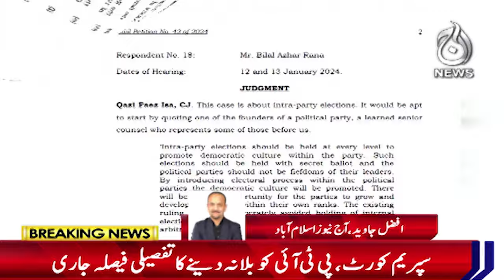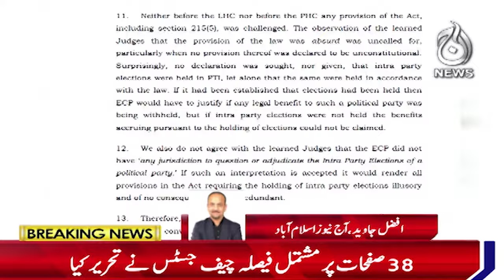Supreme Court issued a detailed decision not to give election symbol of bat to PTI - Aaj News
Spot Light With Munizae Jahangir:
shorturl.at/gwFU6